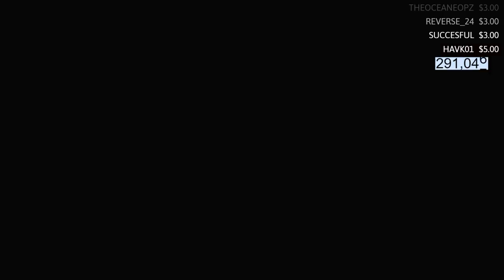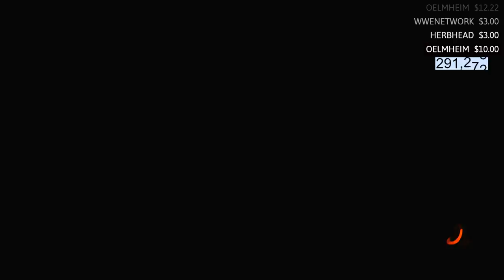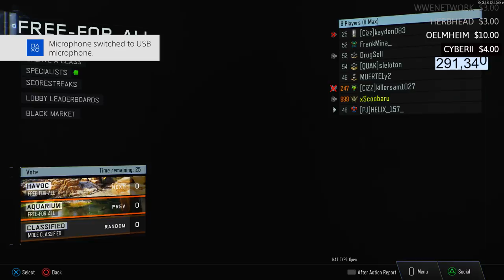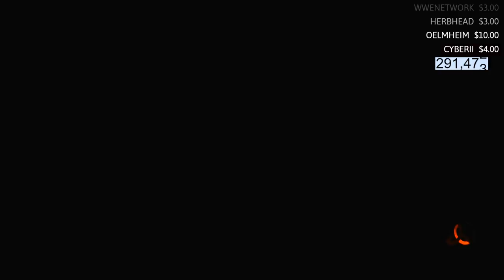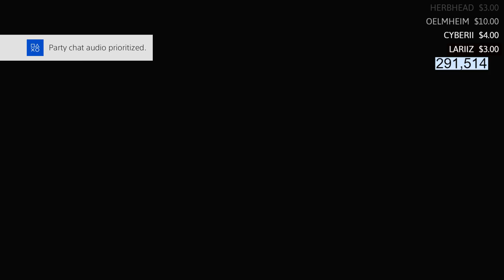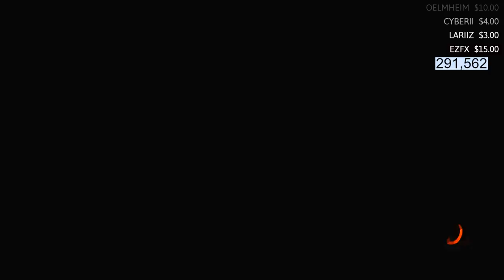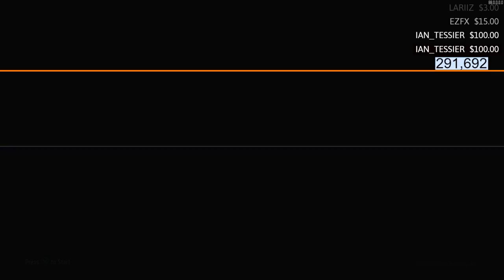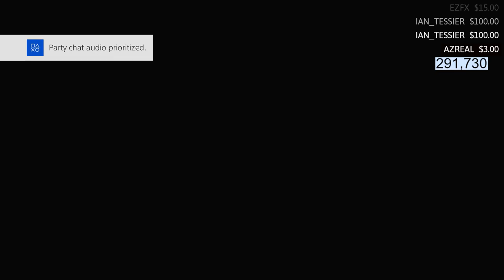INSANE WAY TO UNLOCK LEVEL 1000... - Black Ops 3